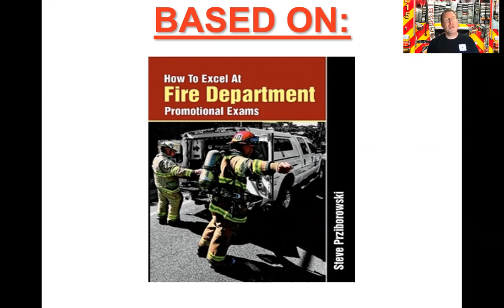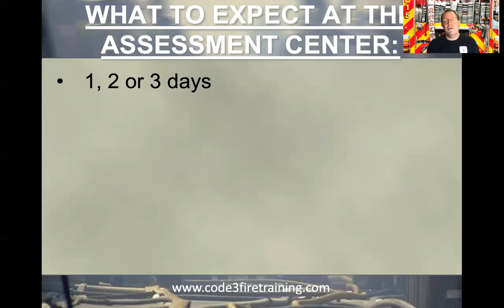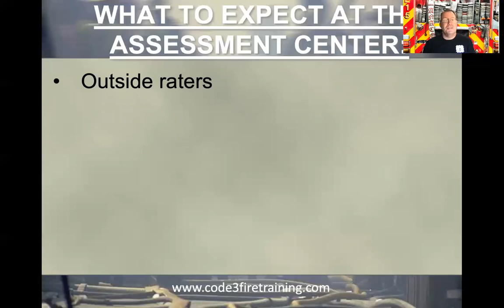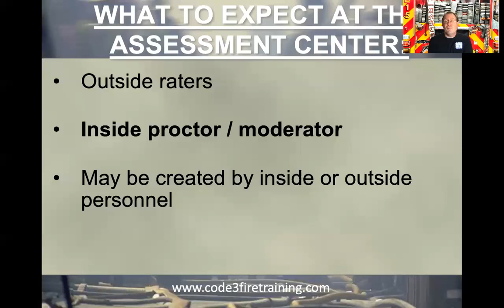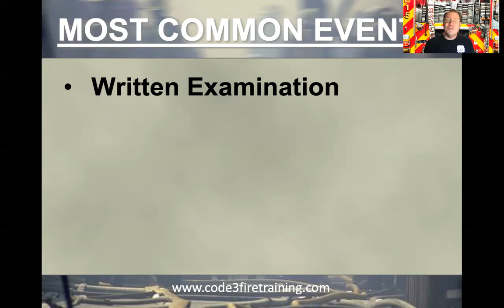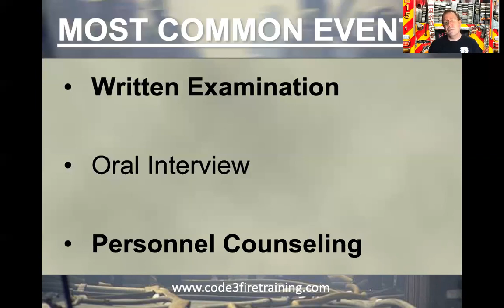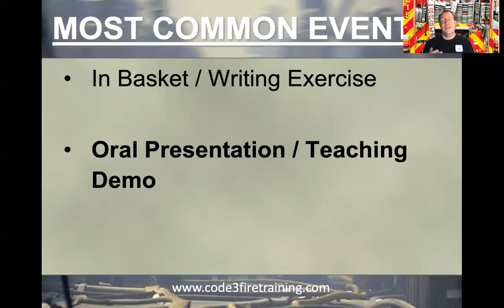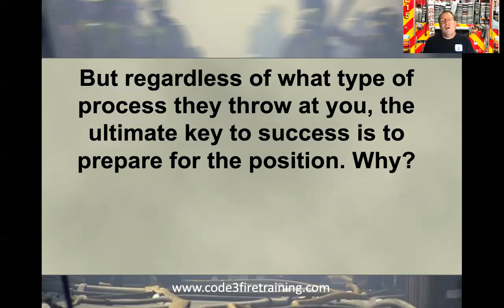How to Excel at Fire Department Promotional Exams - Episode 5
What To Expect On Your Next Promotional Examination! This is the 5th episode of How to Excel at Fire Department Promotional Exams, hosted by Deputy Chief Steve Prziborowski focusing on assisting anyone, anywhere, prepare for their next fire service promotional examination. Enjoy!